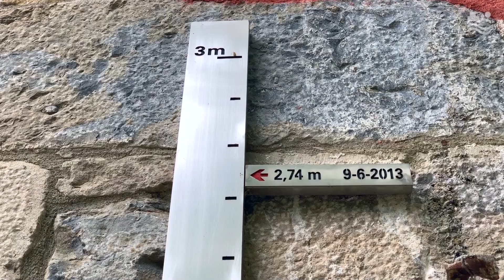Conoce el Parque Fluvial de la Comarca de Pamplona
El Parque Fluvial nos acerca un entorno natural, arquitectónico e industrial vinculado a los ríos comarcales accesible a peatones y ciclistas
            --INFO PROFESORADO